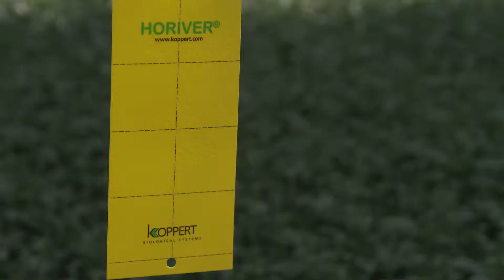Aan de slag met Lurem-TR van Koppert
Gebruik Lurem-TR om de vangst van trips op blauwe en gele vangplaten te verhogen zodat de plaag eerder wordt gesignaleerd. In deze video ziet u hoe u Lurem-TR in uw gewas moet plaatsen.